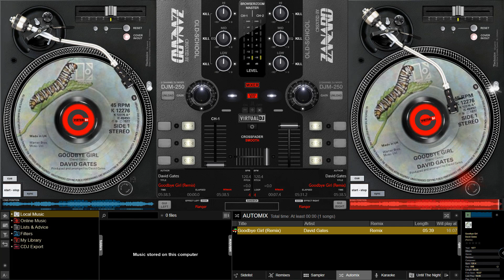David Gates - Goodbye Girl (Remix)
For Christian Gerez